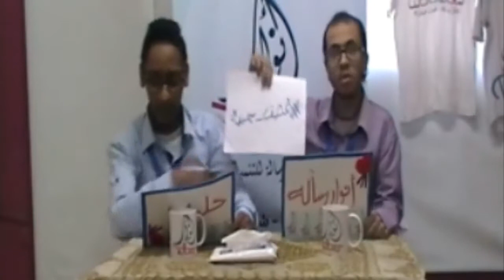أنجازات أنوار رسالة حلوان فبراير 2016